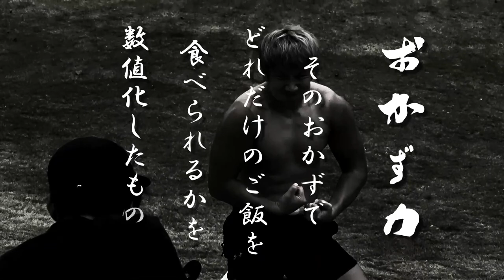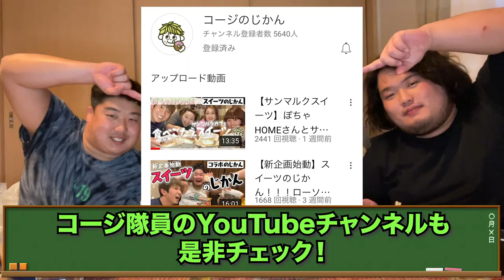【おかず力】コージ・トクダ参戦part2！Cook Do回鍋肉のおかず力を測る！ 大食い イワモン アラタ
味の素Cook Doの回鍋肉のおかず力を測定しました
「おかず力（おかずりょく）」
世の中の「おかず力」を測ります。

「おかず力」とは
その「おかず」でどれだけのご飯を食べられるかを数値化したものである。

※数値計測方法
白米１ｇ＝おかず力「１０」
例）お茶碗一杯約１５０ｇ＝おかず力「１５００」

【出演者】
イワモン（岩元駿介）
アラタ（大久保新）
他 福岡SUNS選手・スタッフ

もちろん大食いも可能です。
⇩⇩こちらまでメールください。

Youtubeチャンネル「おかず力」は
社会人アメリカンフットボールチーム公式Youtubeチャンネル「さんずちゃんねる」のサブチャンネルです。

イワモン隊長のTwitter